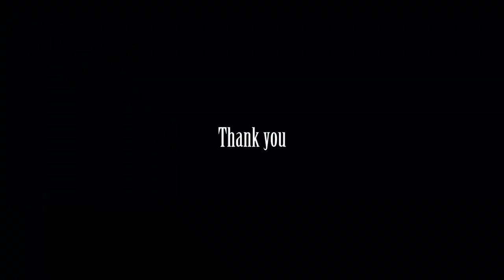Celebrate Christmas in Singapore 2017 by Seletar Tamil Methodist Church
Celebrate Christmas in Singapore 2017 by Seletar Tamil Methodist Church. 21 Dec 2017 at ION Stage Orchard Road Singapore